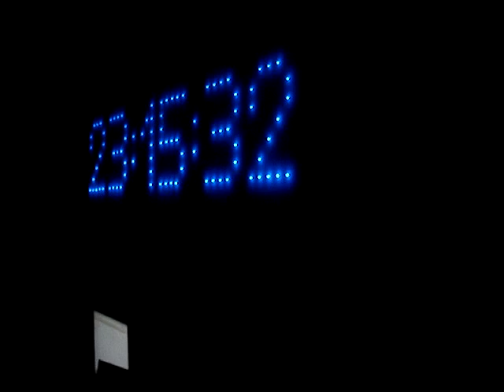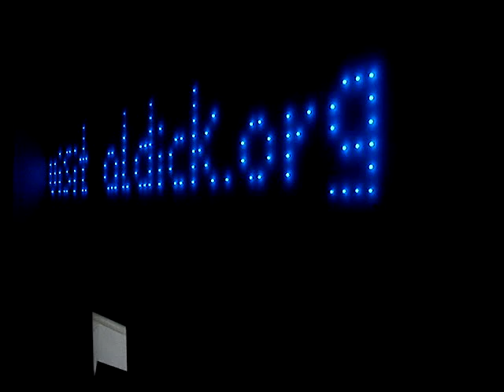Big LED-Matrix (Demo)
My big (12 ft.) LED-Matrix.
ATTENTION: Please do NOT ask, if it is for sale. IT IS NOT FOR SALE! Thanks.

Meine große (3,60m) LED-Matrix. Besuche meine Website für weitere Informationen
ACHTUNG: Bitte nicht andauernd nachfragen, ob die Matrix zu verkaufen ist. IST SIE NICHT!
Für mehr Details zur Matrix bitte meine Website besuchen! Danke.